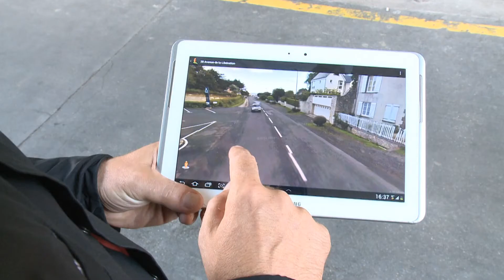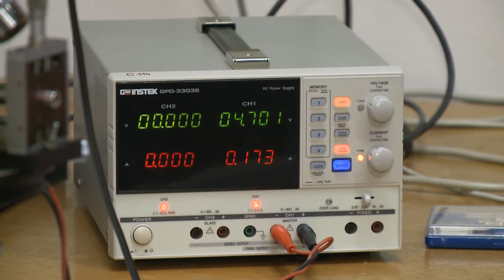Kako deluje magnetni tekoči kristal?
Ekipa oddaje Danes na Planet TV je na Inštitutu Jožef Stefan obiskala slovenske znanstvenike, ki jim je prvim na svetu uspelo ustvariti magnetni tekoči kristal.